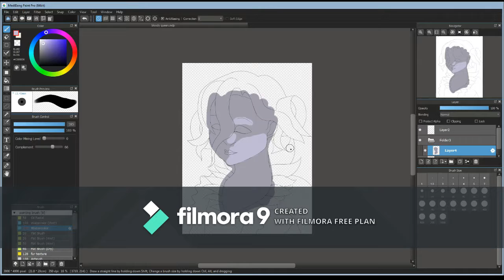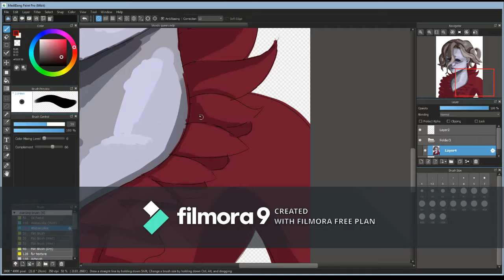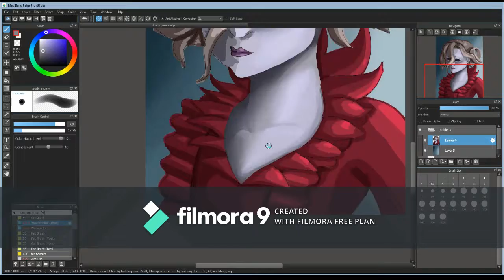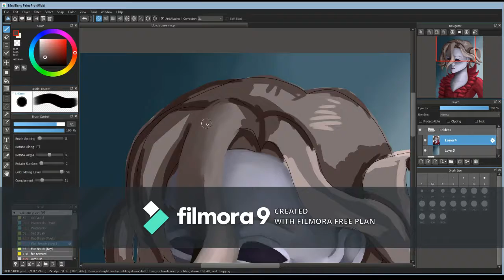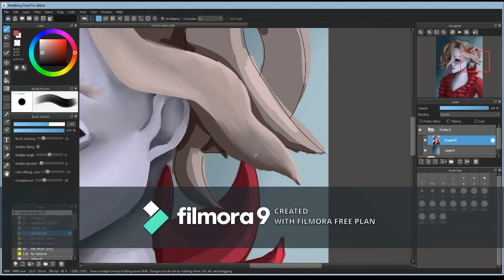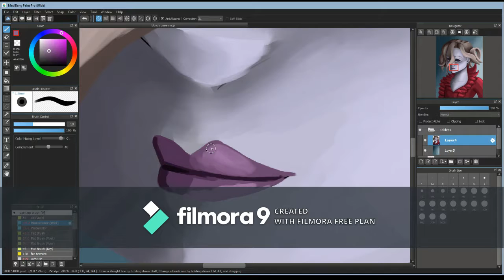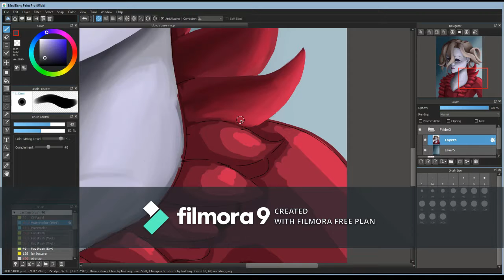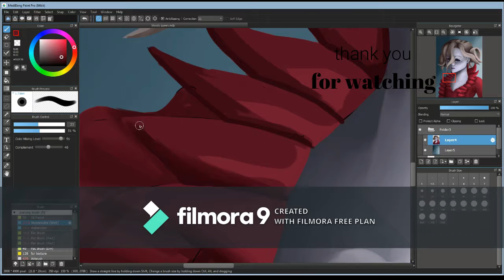Identity V Speedpaint Bloody Queen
Lately I been playing a lot of Identity V and so i made some fanart of my favorite hunter the Bloody Queen maybe i might do other characters later in the future
Music used and by

Odd Chap - Worldwide [feat. Electro Swing Dancers]
[Swing Hop] Odd Chap - Midnight Sway
please support these music artist